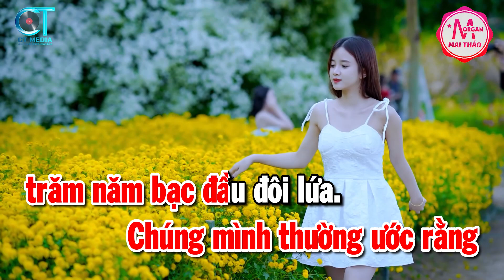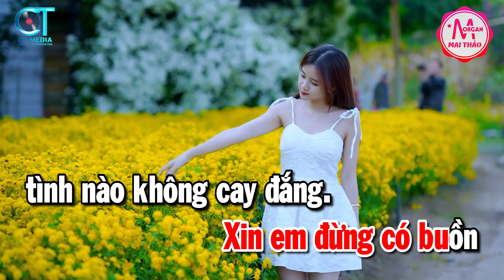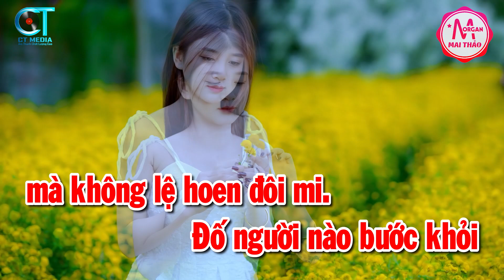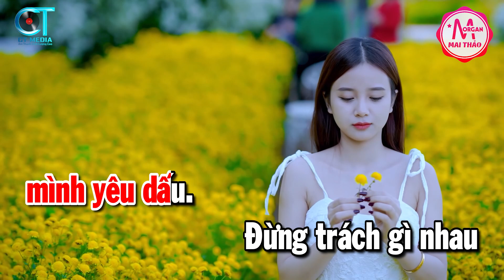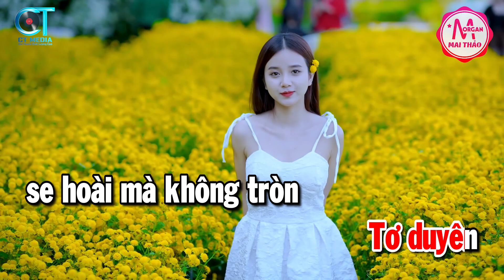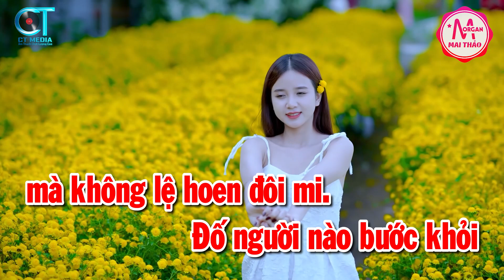Karaoke Vì Lỡ Thương Nhau Nhạc Sống Tone Nữ Dễ Hát | Karaoke Minh Kha